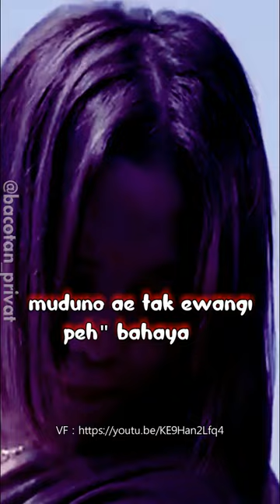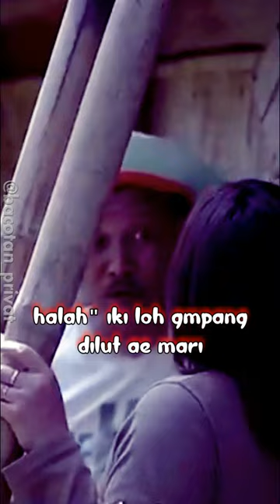RONDO AYU - SAMIREN LOH LOH LOH LAH KOK SEMBRONO jowolucu PLOSOK DIGITAL